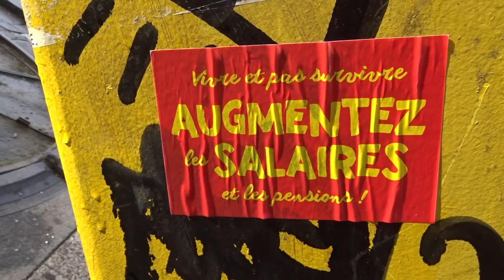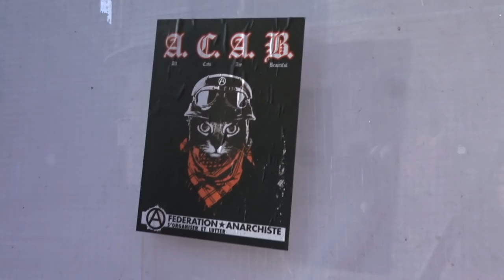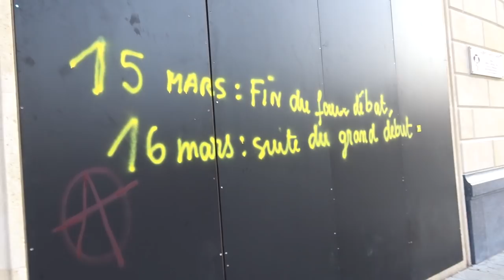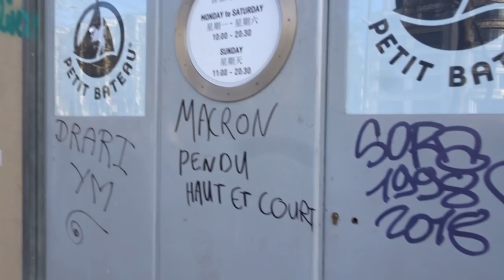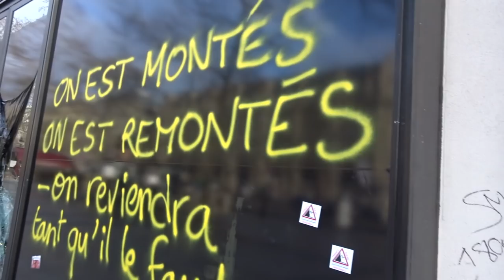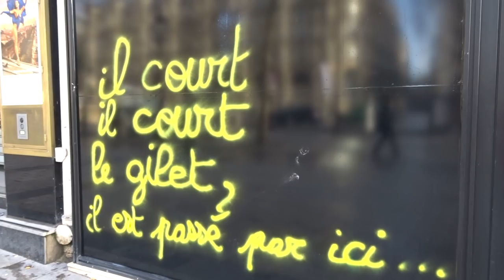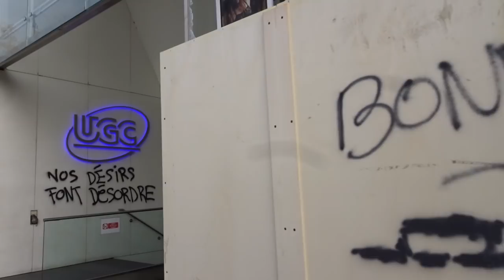Fouquets Paris Champs Elysees 17 March 2019 #1